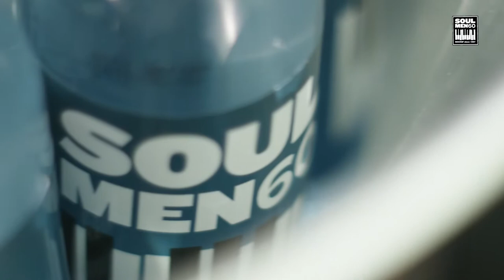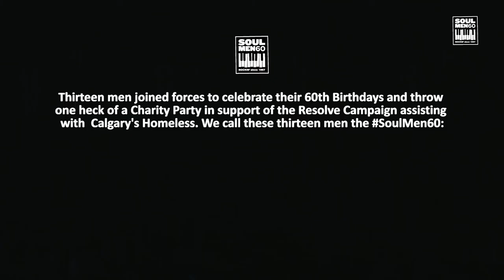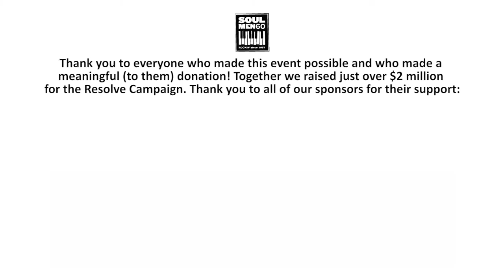SoulMen60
All of the SoulMen60 want to personally thank you for joining us in celebrating our 60th Birthdays. It was a truly memorable evening for all as we got to share it with so many wonderful friends and family.

We would also like to thank you for making a contribution to Calgary’s RESOLVE Campaign. Your donation will help to deal with homelessness in our otherwise amazing city. We are pleased to announce that collectively we were able to raise over $2 Million for this wonderful cause.

A special thanks to Dan Aykroyd and Jim Belushi & The Sacred Hearts Band, Brett Kissel, Chloe Shingoose, Kenny Munshaw, Jonathan Stoddart, Howie Miller and Justine Tyrell – the artists who made this evening memorable and a blast of dancing fun!

to view some of the evidence from the evening – we will continue to update as photos and videos come in!

Matt, Paul, Michael, Glenn, Don, Bret H, Jeff,
Keith, Kelly, Gregg, Jay, Peter and W Brett